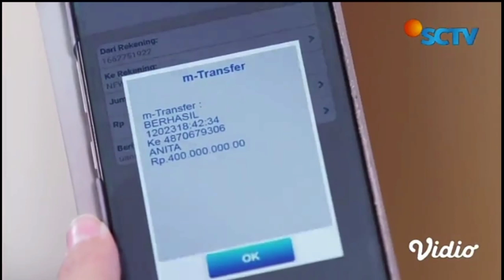Love story the series terbaru hari ini | Dinda kecewa Maudy dijodohkan sama Reno!! Dinda vs anita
lovestorytheseries,lovestorytheseriesmalamini ,lovestorytheseriesterbaru,lovestorytheseriesepisodebaru, lovestorytheseriessctv,lovestoryeps97,lovestoryterbaru lovestorymalamini, lovestorytheseries22maret,trailerlovestorytheseries,lovestoryspoiler,spoilerlovestorysctv